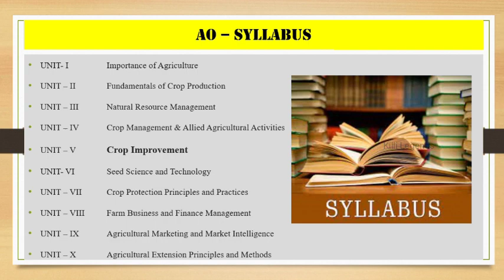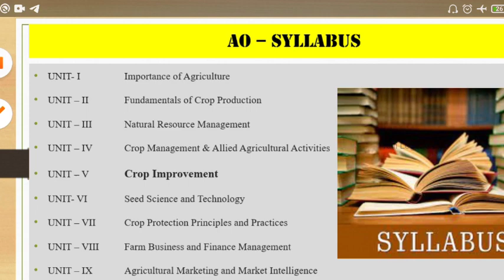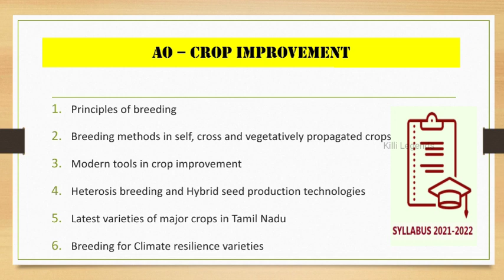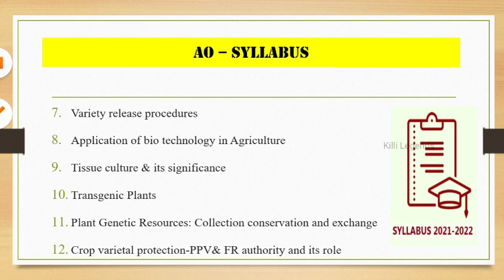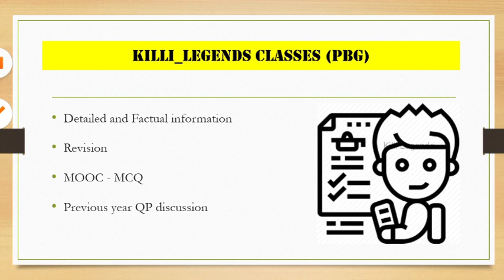AO Plant Breeding Introduction | TNPSC AO/AFO/NSC/NABARD